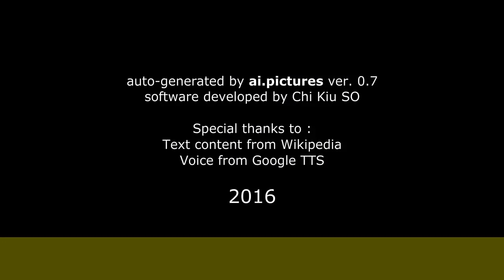Robert-Hugues Lambert - Carrière